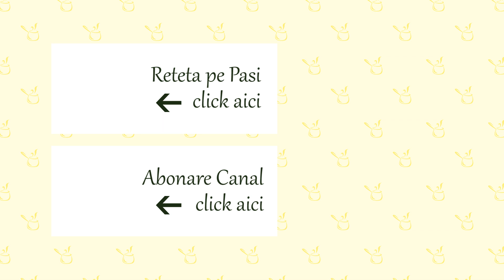Chec cu ciocolata - NOU - primul video in care ma puteti vedea si auzi!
Reteta checului de ciocolata pe pasi aici Va prezint mai jos checul meu cu ciocolata preferat - foarte, foarte bun, ciocolatos, moale, aroma intensa si cu bucatele de ciocolata topita in el - eu cred ca este unul din cele mai simple si gustoase chec-uri pe care le-am gatit.

Ingrediente:

Faina alba calitate superioara - 200 g
Zahar - 100 g
Cacao pudra - 2 linguri
Praf de copt - 2 lingurite
Bicarbonat de sodiu - 0.5 lingurite
Unt topit - 90 g
Oua - 2 buc
Lapte - 150 ml
Ciocolata neagra/amaruie - 80 g
Esenta de vanilie - 1 buc

Daca sunteti curiosi, aici gasiti link-ul spre gogonelele murate pe care le vedeti in fundal